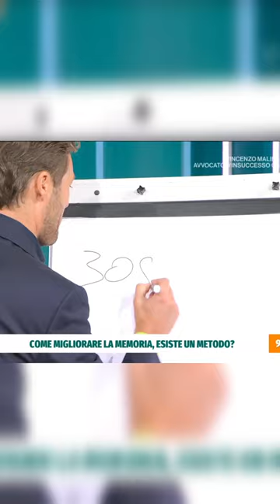Flexing su RAI1 (di nuovo)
Flexino in tv con le tecniche di memoria

🧠 Scopri la nuova versione del mio videocorso sulle tecniche di MEMORIA

🥼 Scopri il mio corso per prepararsi al TEST di MEDICINA